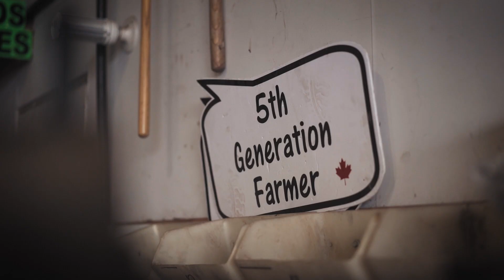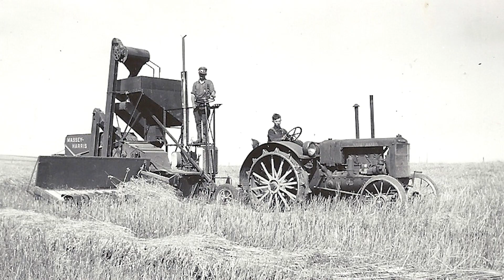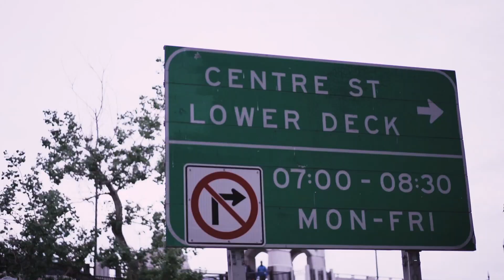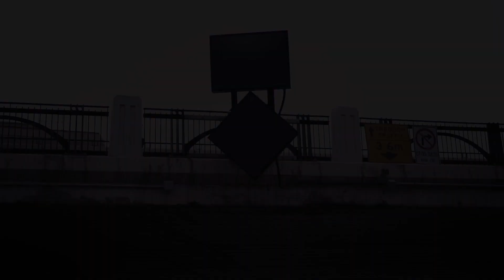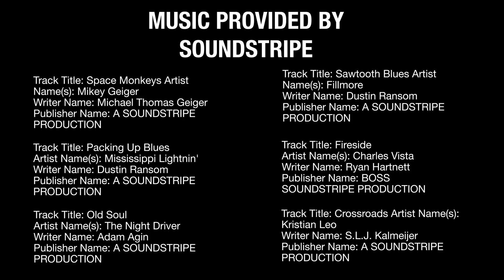🏁 The Beginning 🏁 On Tour with Rob Zombie to the Auto scene Follow Brad Tattered & See How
A journey in Failure, Overcoming & Adversity!
Follow retired rocker Brad Tattered as he and his team hit the automotive scene and see how everything went from Rock Musician on tour with Rob Zombie during the Uproar Rockstar Tour to inventor & business owner.